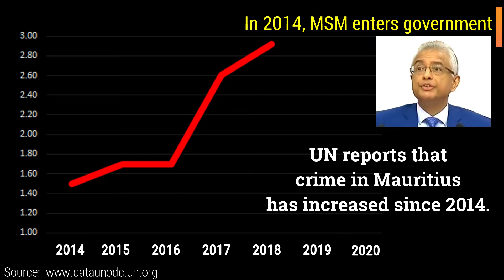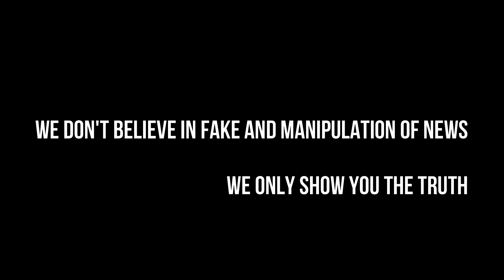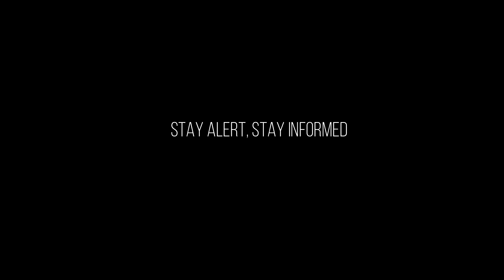Stop The Destruction | Mauritius | Halte à la destruction de Maurice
On 13 February 2021, the population is joining the massive march in Port Louis in order to send a strong signal that Mauritius's destruction has to be stopped immediately.
The country is going adrift, as the number of corruption cases and murders keep on increasing.
While a high level member of the government's party (MSM) resigned on 6th February, some well kept secret papers have come in the public domain, and their damning contents are being exposed in a Judicial Inquiry by lawyers and witnesses.

Le 13 Février 2021, la population se joint à la marche massive à Port-Louis afin d'envoyer un signal fort que la destruction de Maurice doit être immédiatement arrêtée.
Le pays est à la dérive alors que le nombre d'affaires de corruption et de meurtres ne cesse d'augmenter.
Alors qu'un membre de haut niveau du parti gouvernemental (MSM) a démissionné le 6 février, certains documents secrets bien gardés sont tombés dans le domaine public, et leur contenu accablant est exposé dans une enquête judiciaire par des avocats et des témoins.